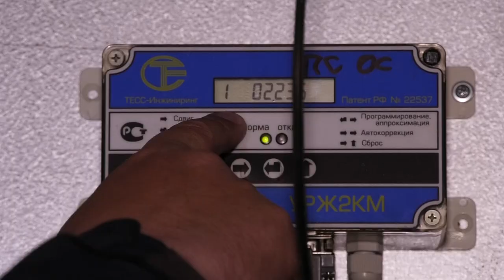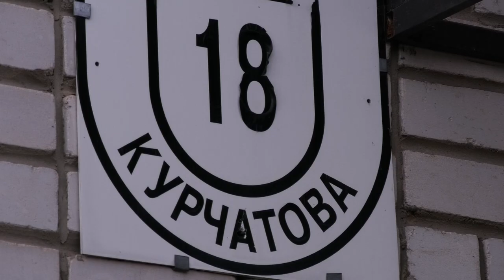Законный перерасчёт коммуналки или мошенничество?